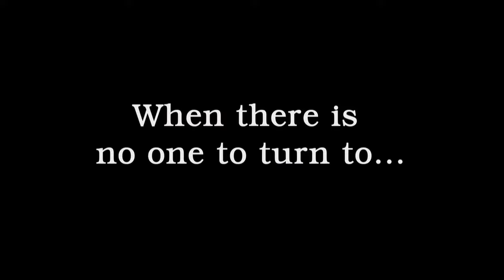Ghostbusters: The Video Game Trailer (4K AI Upscale)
Original Video Remastered using AI Machine Learning Upscaling with Topaz Video Enhance AI. 1920x1080 to 3840x2160. AI Models: Artemis HQ v11 - Video Format: MP4 (mpeg4 (h264) video)